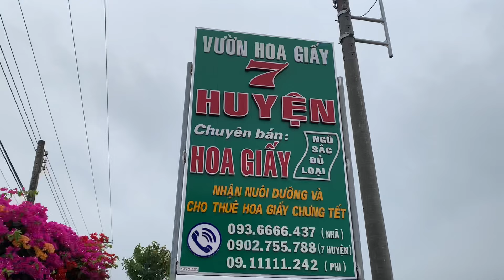Nông Dân Thê Thảm Còn Tồn Hoa Quá Nhiều Ở Làng Hoa Giấy Phú Sơn - Em Gái Quê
Like và đăng kí để nhận video mới mỗi ngày nhé các bạn !